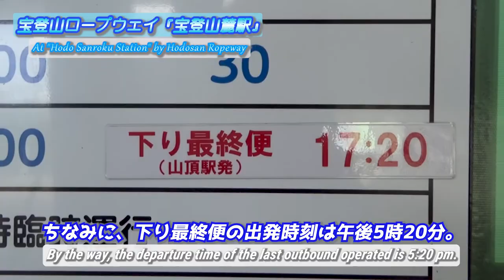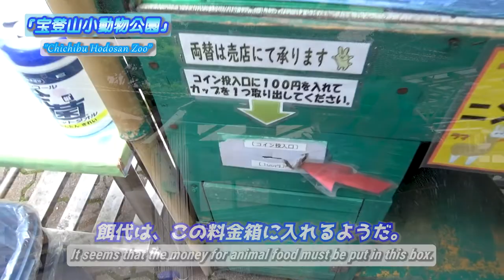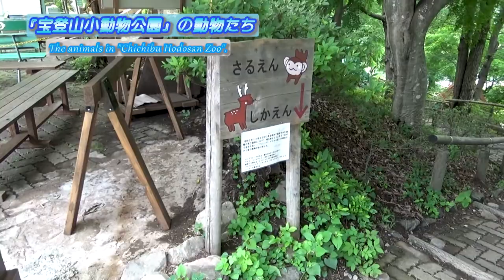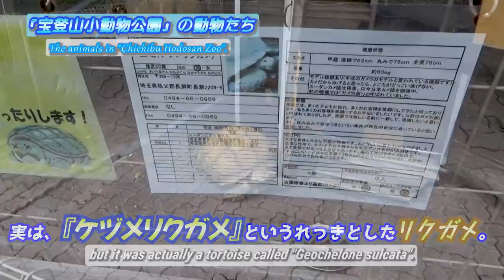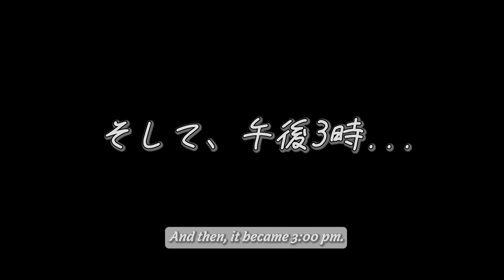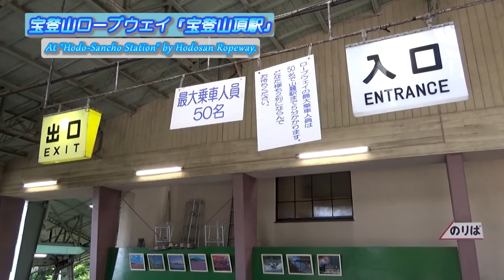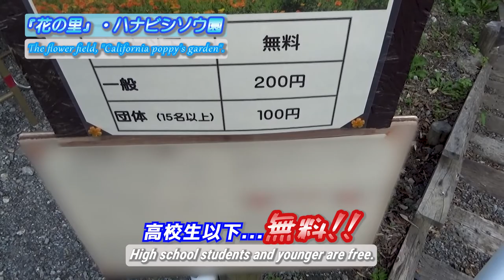【宝登山/秩父・長瀞】花と生き物に癒されて💕《長瀞日帰り旅行#3》/【Mt.Hodosan / Nagatoro】 It was healed by many animals and flower!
『【宝登山/秩父・長瀞】花と生き物に癒されて💕《長瀞日帰り旅行#3》』です。

◎今回の旅動画で、
『秩父・長瀞日帰り旅行』編も最終回...😭

◆この動画は2021年6月に撮影しました。

00:00 アバンタイトル / Avan Title
00:09 オープニング / Opening
00:39 オープニングタイトル / Opening Title
00:44 宝登山ロープウェイ『宝登山麓駅』 / At "Hodo Sanroku Station" by Hodosan Ropeway
01:21 改札を抜けて / Passed through the ticket gate
02:53 宝登山ロープウェイ『宝登山頂駅』 / At "Hodo Sancho Station" by Hodosan Ropeway
03:55 宝登山小動物公園 / Chichibu Hodosan Zoo
04:29 ラマとヤギに餌をあげてみよう！ / Let's try feeding to llama and Goats!
05:14 『宝登山小動物公園』の生き物たち / The animals in "Chichibu Hodosan Zoo".
07:03 『サル園』、『シカ園』へ / To the area where monkeys and deers are...
07:34 シカにエサをあげてみよう！ / Let's try feeding to deers!
08:41 サルにエサをあげてみよう！ / Let's try feeding to monkeys!
09:30 『ダックウォーク』 / The "Duck Walk"
11:18 『ダックウォーク』を終えて / After ended the "Duck Walk".
11:34 再びロープウェイ乗り場へ / Heading to ropeway station, again.
12:01 『宝登山頂駅』前 / In front of "Hodo Sancho Station"
13:00 『宝登山頂駅』、出発 / Departed at "Hodo Sancho Station"
13:34 『宝登山麓駅』、到着 / Arrived at "Hodo Sanroku Station"
13:52 『花の里』へ / To the "Flower field"
14:06 『花の里』、ハナビシソウ園 / The flower field, "California poppy's garden".
15:01 エンディング/Ending

This is the last episode of "A day trip in Nagatoro" edition.
In this travel video, I went to Mt.Hodosan in Nagatoro Town,
then I spent a really good time at Chichibu Hodosan Zoo.
Moreover, in the end of thid trip, I was so healed by cute flowers at a certain flower field.